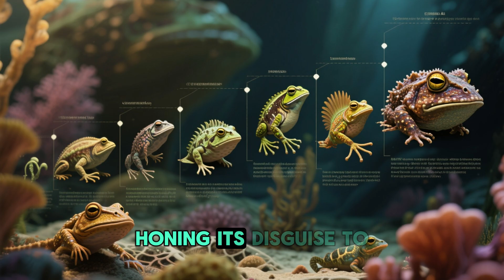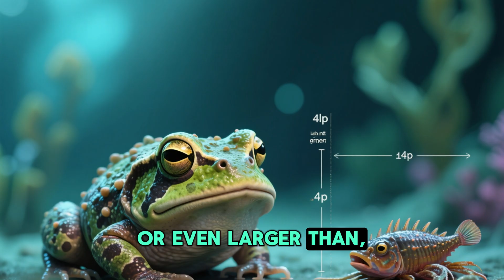How the Warty Frogfish Outsmarts the Reef: Camouflage, Speed, and Survival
Discover the warty (clown) frogfish, an ambush predator that walks on fins, waves a living lure, and inhales prey in milliseconds. Learn how its camouflage, expandable mouth, and bizarre hunting tactics make it one of the reef’s most efficient hunters — and why protecting sponge-and-coral habitats is vital to its survival. Keywords: warty frogfish, clown frogfish, Antennarius, frogfish hunting, illicium lure, reef camouflage, reef conservation.